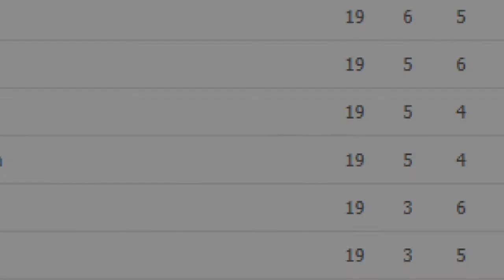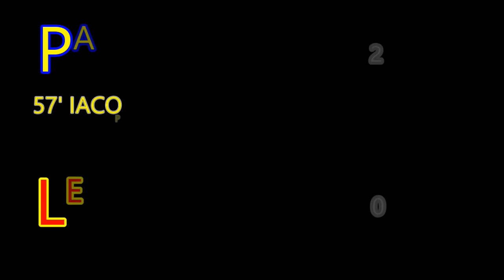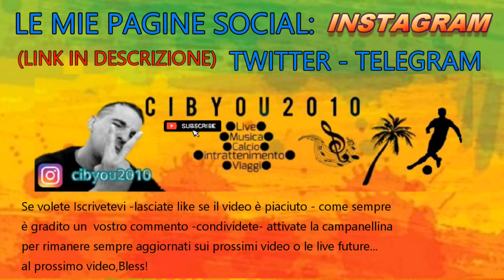DOVE ERAVAMO RIMASTI? GIORNATA19: CONTROSORPASSO JUVENTUS !|| IL MERCATO ENTRA NEL VIVO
Risultati e classifica della giornata 19 di serie A,campionato sempre più avvincente,squadre che lottano punto a punto,controsorpasso in vetta,riscatto della Sampdoria,vittorie importanti per Udinese-Lazio-Verona-Torino-Fiorentina e Parma.Tante notizie di mercato,ufficiali e ufficiose per il presente e per il futuro.In settimana tanti movimenti di mercato per:Juve,Milan,Inter,Atalanta;Fiorentina,Napoli.

Saluto con affetto tutti coloro che guarderanno il video,in particolar modo gli iscritti, buona visione ,bless!
                                                                      CIBYOU2010

Se siete nuovi alla visione di questo video e vi piacciono i miei contenuti,se volete ISCRIVETEVI al canale-lasciate LIKE se il video vi è piaciuto (consiglio di guardare il video fino alla fine),CONDIVIDETE il video nelle vostre pagine social.

Ricordo di cliccare sulla CAMPANELLA delle notifiche per non perdere i prossimi video o live.

Come sempre è gradito un vostro  COMMENTO, ditemi la vostra  sulla GIORNATA19 e sulle varie trattative di CALCIOMERCATO( o altro tipo di argomento)